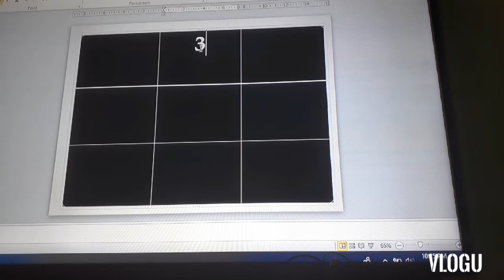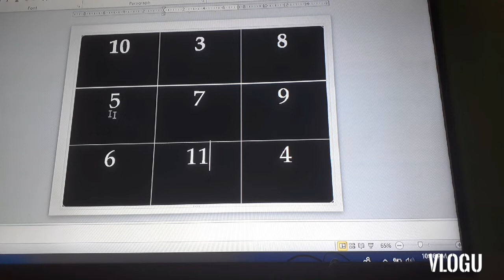Part 1 Magic square 3x3 secret Reveal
Magic pa more